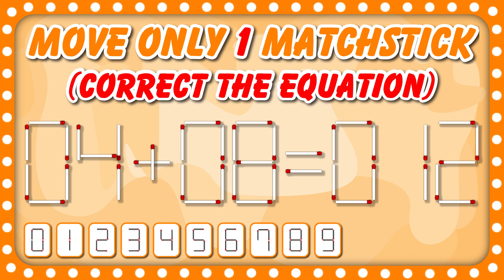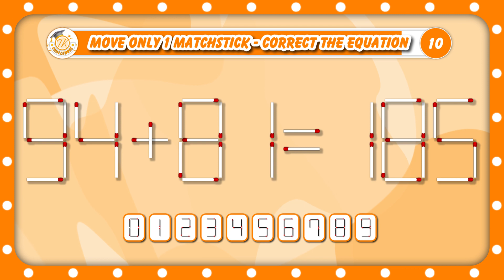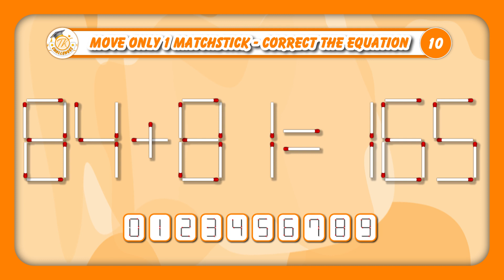Move only 1 matchstick and correct the equation | Part 9 | Level 2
Can you solve the unique 1️⃣0️⃣ Riddles of move only 1 matchstick 🥢 and correct the equation?

Let's test your mind 🧐🧠 in this move only 1 matchstick 🥢 and correct the equation Quiz!
In this quiz, you will be tested in 10 different equations.
You will have to find the right matchstick 🥢 to move and where to put to make the equation correct ✅ before the time is up 💪💪💪

⏱️  You have only 30 seconds for each equation.
✅ 1 point for each correct answer before the time is up.